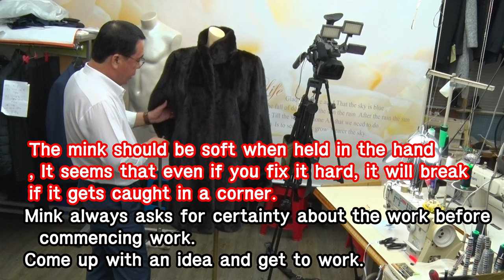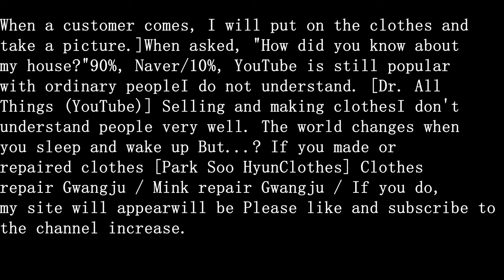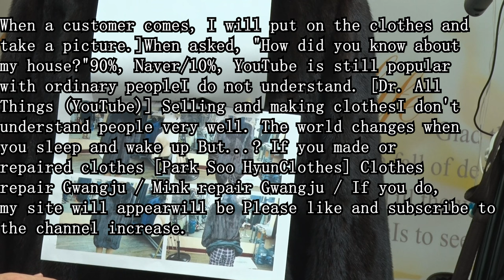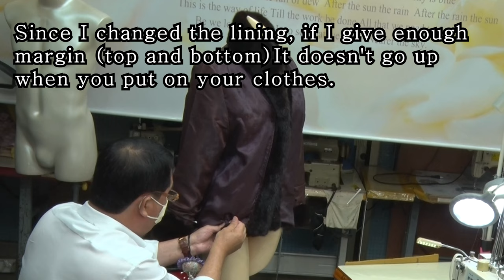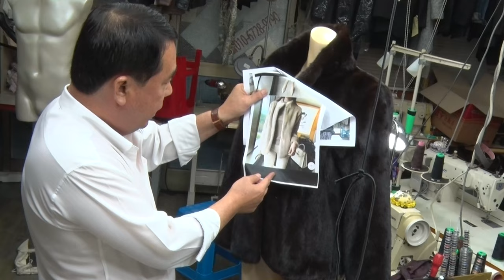밍크#fur coat#fur coat repair fur mending craftsman#fur coat43 Years of History mending craftsman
fur coat#fur coat repair fur mending craftsman#fur coat43 Years of History fur mending craftsman